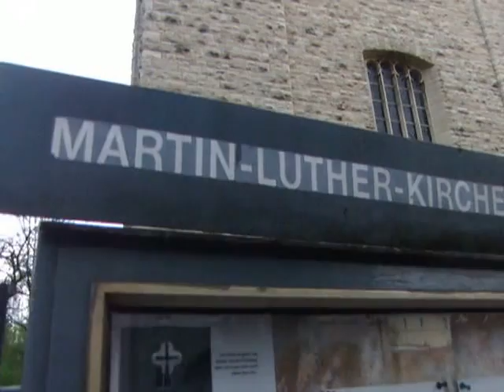Die Martin Luther Straße in Hildesheim am Freitag den 26.04.2013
Ich Fante es so schön wie Bäume in Blüte stand.